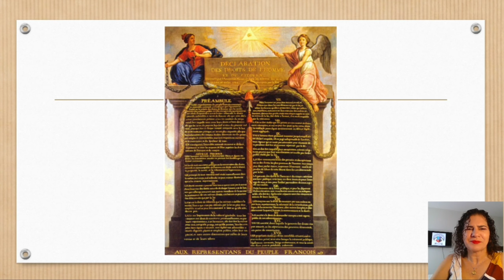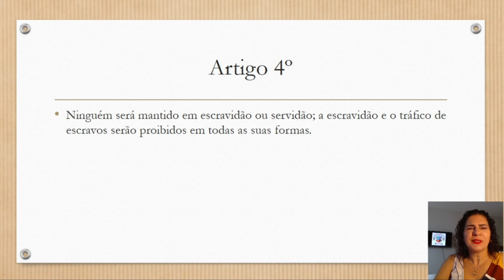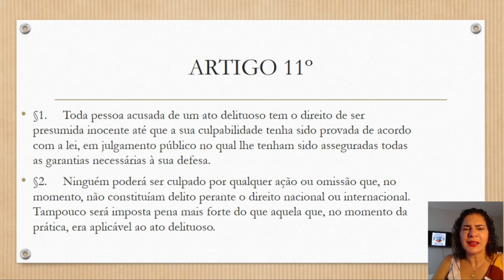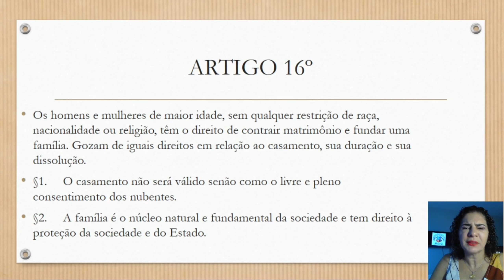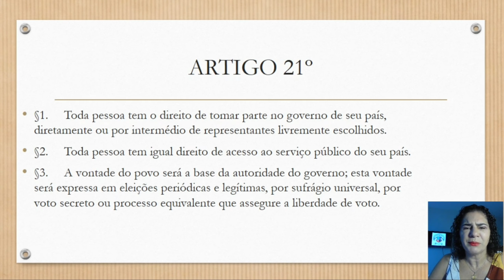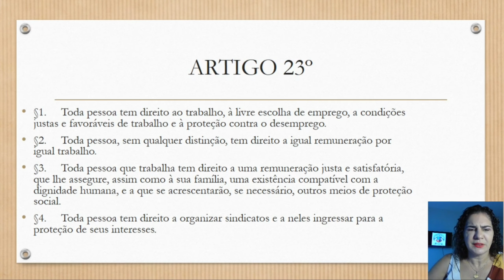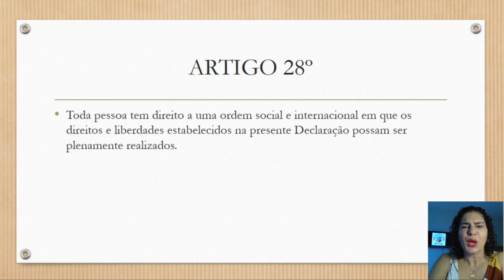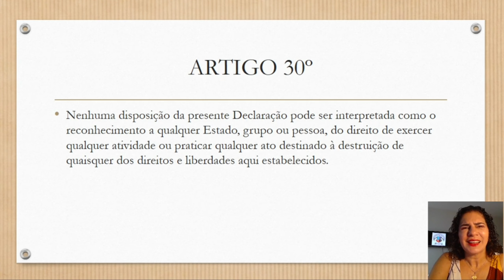Declaração Universal Direitos Humanos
Leitura